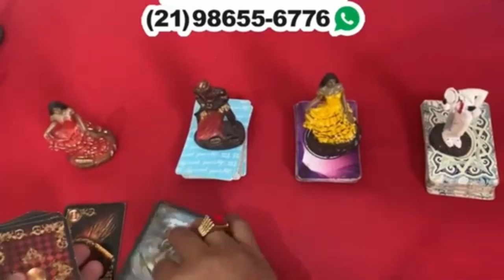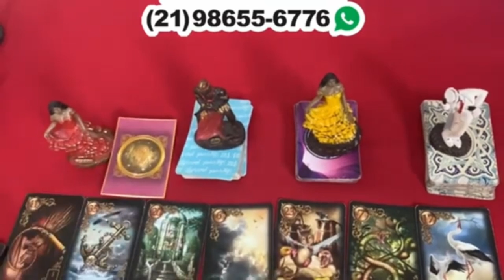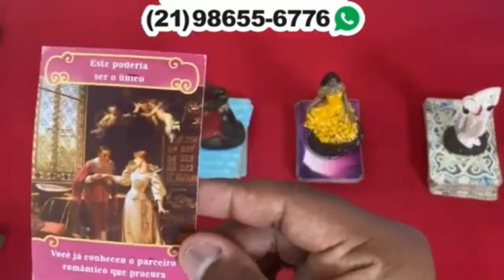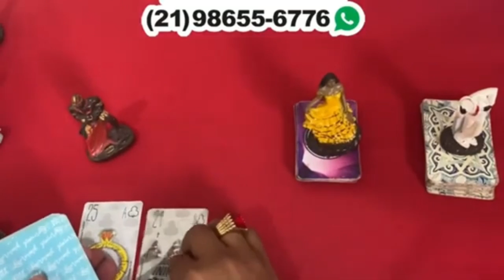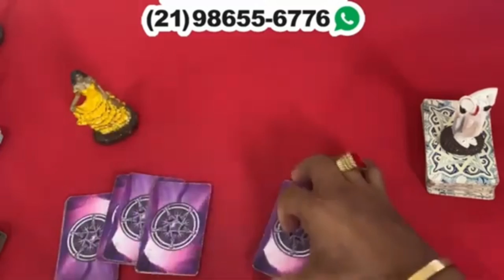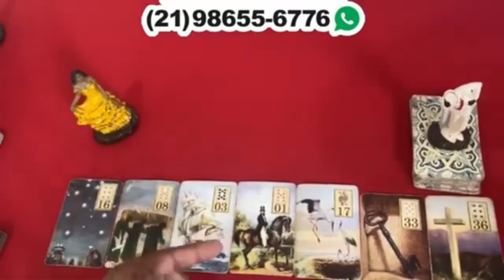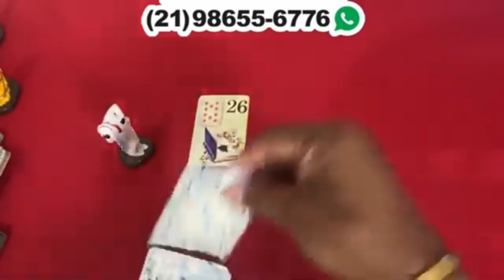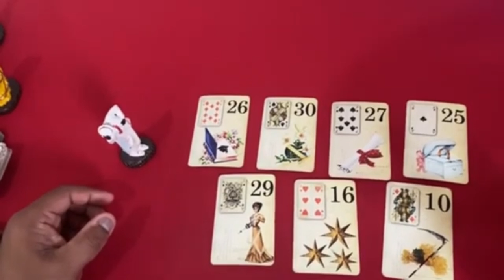❤️ ELE(A) VAI ME DESBLOQUEAR? VAI ME PROCURAR? VAI ENVIAR MENSAGEM? 🌟 TAROT DE HOJE!